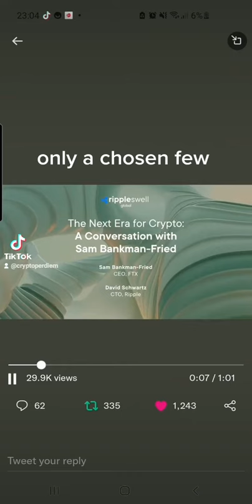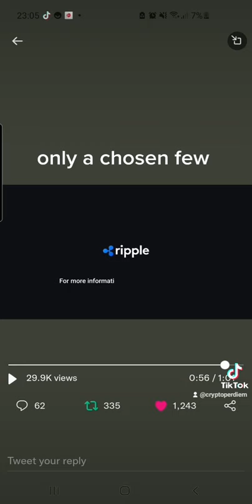only a chosen few blockchains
TIP JARS
XRP ADDRESS r4excRr4Kn5fZJAZTXZ8x6gVN3q2KrFhX
ALGO: IWSO7IPSYGYW5TIDIKDSJZVRHGUPFHECQSGNREBMWPBCXRTVVXDF4G6OXQ
IOTA: iota1qrdudfy3hlq8xpvsq7zta2nnxunuhzt3u2zqgnellc30s2xn36zjy47p6hv
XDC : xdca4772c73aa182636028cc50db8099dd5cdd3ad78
POLYX : 2HZQQtyd3LU3Fn8bRKD4AU78D1dr2g4vcMtxWr1KDRUsJiGt